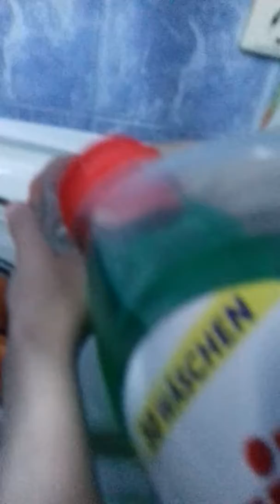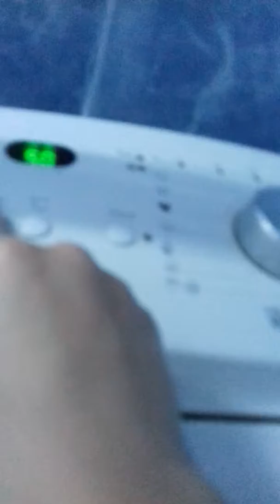Washing machine whirlpool